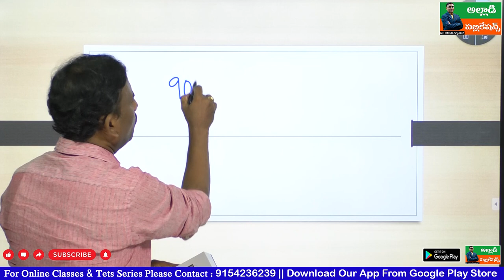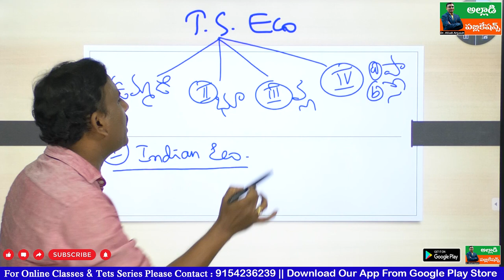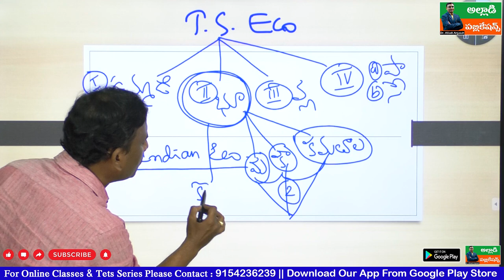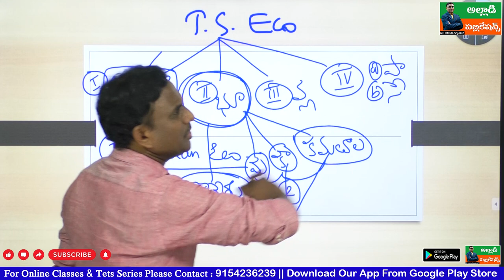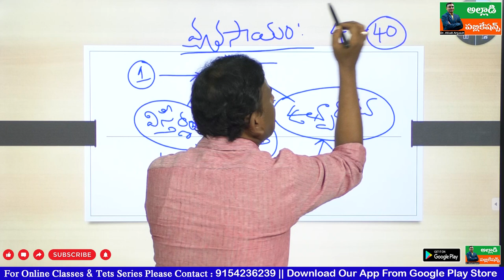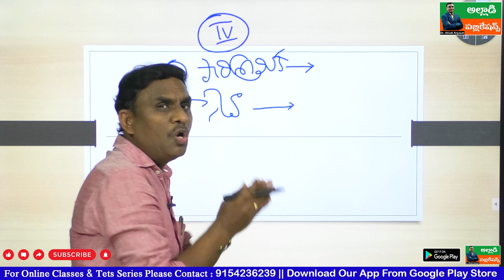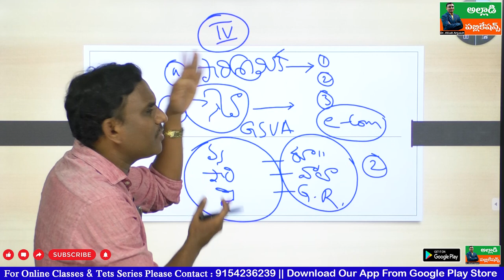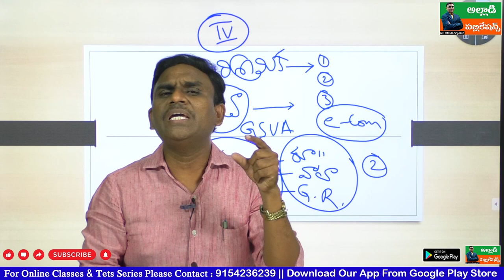తెలంగాణ ఎకానమీ స్టార్ట్ చేయడం ఎలా ?? Kick Start "Telangana ECONOMY" PREPARATION TODAY | Alladi sir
How to Kick Start "Telangana ECONOMY" PREPARATION TODAY - Preparation Strategy - Tips and Tricks -Planning - Duration

WHAT TO START WHEN TO START - HOW TO COMPLETE IN TIME.
TELANGANAECONOMY FOR GROUPS

*** For TEST SERIES & ONLINE COUSRES DOWNLOAD - MANA VIDYA ALLADI PUBLICATION APP - from Google play store

*** ENGLISH MEDIUM TEST SERIES & EXPLANATION AVAILABLE

#GROUP1 TEST SERIES

ALLADI ANJAIAH ECONOMY
TELANAGANA ECONOMY NEW EDITION
ALLADI ANJAIAH ECONOMY
ALLADI ANJAIAH SIR
TELANAGANA economy updated
TELANAGANA economy 2022
TELANAGANA groups 2022
TELANAGANA group1 economy
TELANAGANA group2 economy
GROUP1 economy latest book
GROUP2 economy latest 2022
GROUP2 economy latest
DEVELOPMENT ECONOMICS LATEST 2022
indian economic survey 2022
LATEST BUDGET STATISTICS
telangana groups economy
ECONOMY 5000 practice bits
telangana ECONOMY bits
ECONOMY free classes
ECONOMY classes
ECONOMY test series